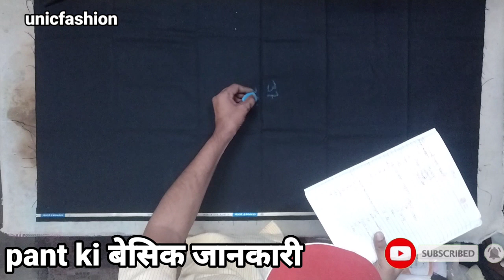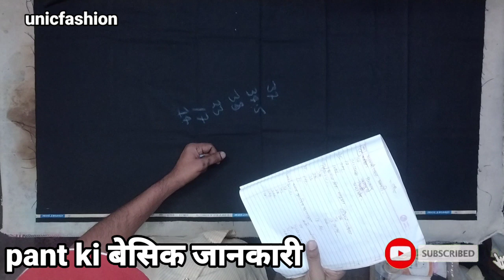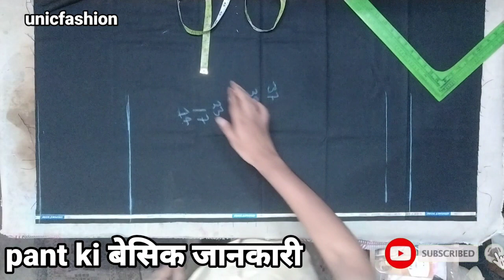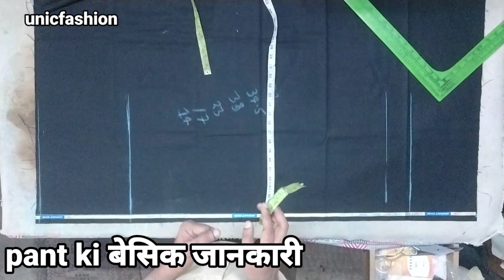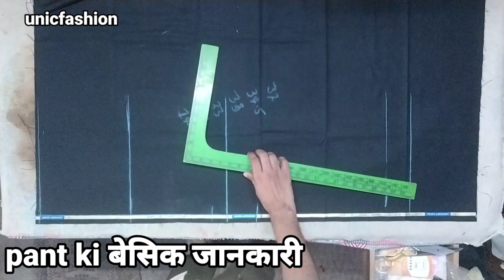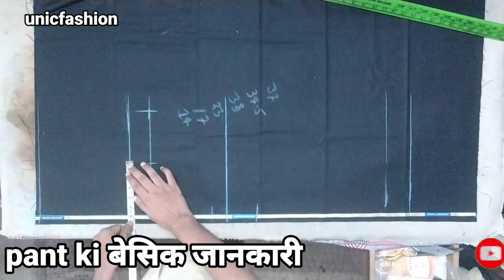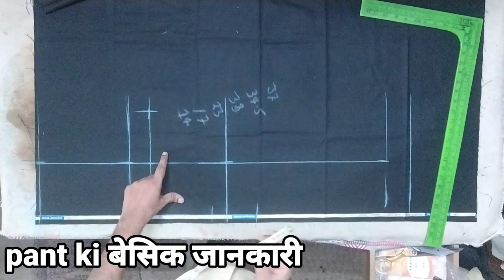पेंट कटिंग टिप्स ।। पैंट को कैसे काटना चाहिए#Pantcuttingtips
Important secrets and tips pant cutting sewing for beginners कुछ महत्वपूर्ण बातें पैंट कटिंग

पैंट कि बेसिक जानकारी पैंट कटिंग टिप्स पैंट लटक,घूटना व क्रिच मार्क कैसे करें
इस विडियो में सीखेंगे जेन्ट्स फिटिंग पेंट की लम्बाई कैसे रखें पैंट की लटक कैसे रखें पैंट में आसन्न कैसे करें पैंट में घुटना कैसे रखें पैंट में क्रिच मार्क कैसे लगाएं इन सभी बातों को ध्यान में रखें
नमस्कार दोस्तों मेरा नाम प्रभुदयाल हैं में इस चैनल के माध्यम से सिलाई सम्बंधित जानकारी देता रहता हूं इसलिए आपको सिलाई सम्बंधित जानकारी चाहिए तो चैनल को सब्सक्राइब करें दोस्तों विडियो अच्छा लगे तो विडियो को लाइक करें शेयर करें
वीडियो इससे संबंधित हैं
पैंट में लम्बाई कैसे रखें
पैंट में लटक कैसे रखें
पैंट में क्रिच मार्क कैसे लगाएं
पैंट में घुटने का मार्क कैसे लगाएं
पैंट कि बेसिक जानकारी
पैंट कटिंग टिप्स
पैंट कैसे काटें